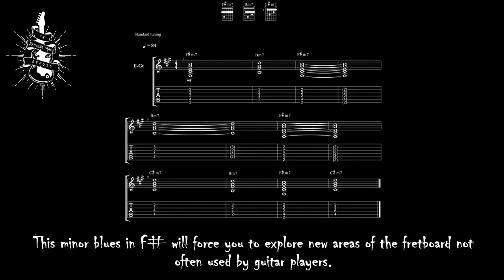F#m Minor Blues Mood Blues Backing Track Jam 84 BPM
This minor blues in F# will force you to explore new areas of the fretboard not often used by guitar players.

F# Aeolian, F# minor pentatonic, F# minor blues